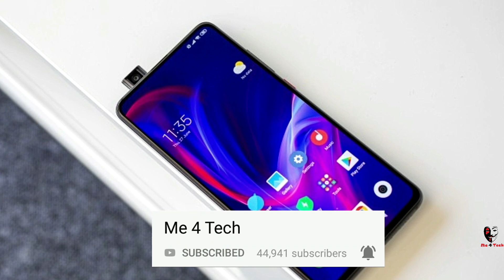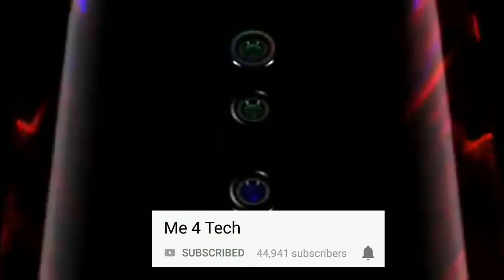Redmi K20 Pro & K20 Reaction Ft. Hindustani Bhau🤘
Redmi K20 Pro and Redmi K20 Honest Review And Impressions With Funny Stype Ft. Hindustani Bhau Along With POCO F2 Latest News And Realme Flagship Realme X Pro Launch Date Etc Confirmed Details
I Will Feel Honoured To Review/Promote Your Product/platform/App:

BEWARE OF FAKE PRODUCTS!!HERE ARE PERSONALLY PICKED PRODUCTS FROM GENUINE SELLERS:

Install Flipkart From This Link For Extra Benefits:

130Rs. POPULAR ORIGINAL MIC:

TECHNICAL GURUJI MIC:

1000Rs. POPULAR STUDIO MIC:

100rs. BEST TRIPOD:

AMAZON ORIGINAL TRIPOD:

POPULAR BIG TRIPOD:

STRONGEST TRIPOD:

POPULAR GORILLA POD FOR VLOGGING:

CHEAPEST MOBILE GIMBLE:

POPULAR GREEN SCREEN:

BEST DUAL CHARGER:

MOST POPULAR EARPHONES:

200Rs. BLUETOOTH HEADSETS:

SONY CHEAPEST HEADSETS:

BEST POWERBANK EVER: